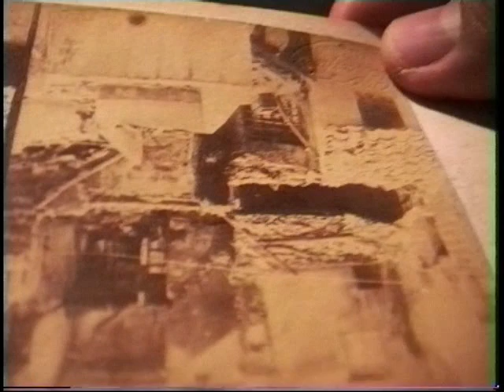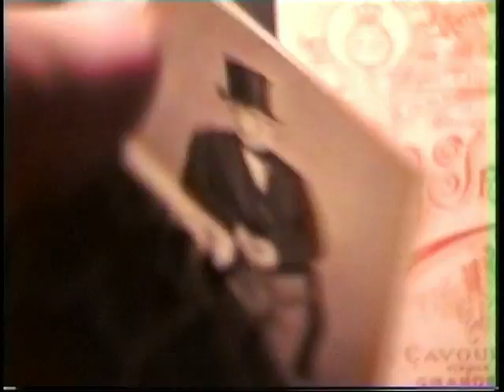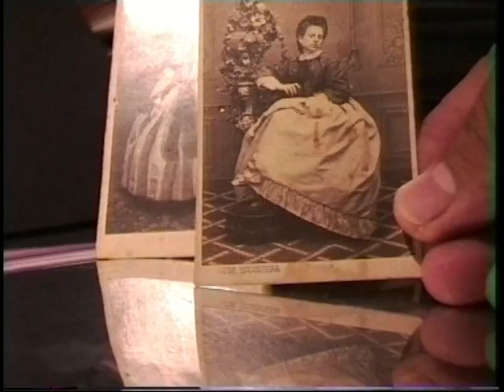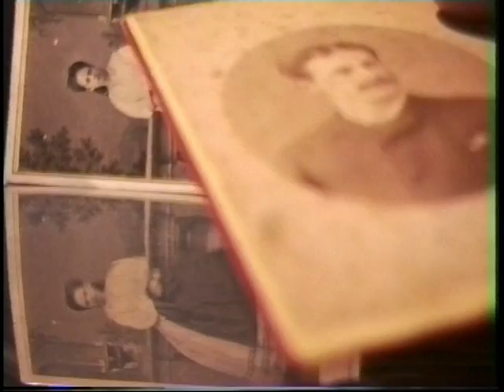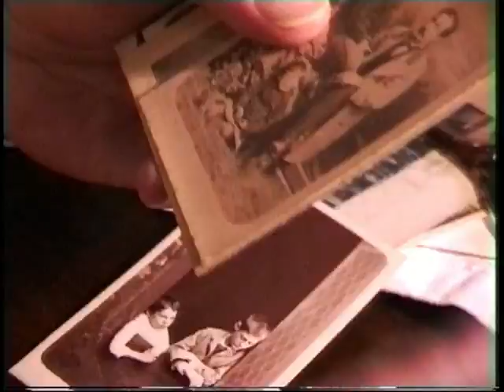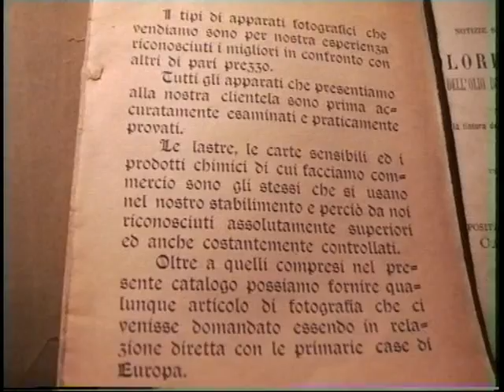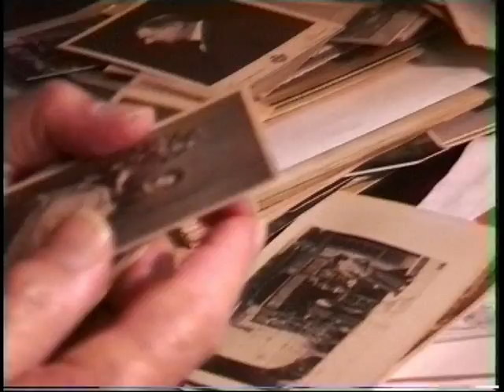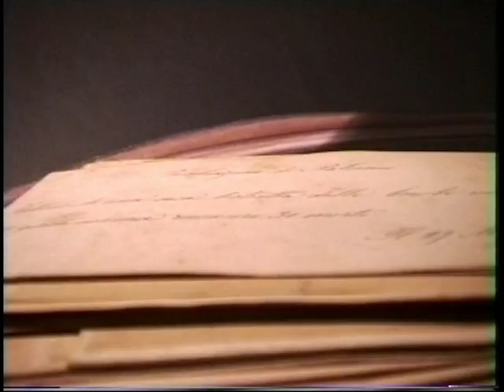Real fotografia Cav. G. Incorpora (1860 1940) di Nosrat Panahi Nejad (un brano)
Documento fotografico sul viaggio di A. Lumière a Palermo nel 1907.
SCHEDA
TITOLO: Real Fotografia cav. G. Incorpora (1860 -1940)
DI: Nosrat Panahi Nejad
CON: Salvatore Incorpora
FOTOGRAFIA AUDIO MONTAGGIO: Nosrat Panahi Nejad
DURATA: 58 MINUTI
PRODUZIONE: Luisa Mazzei - Nosrat Panahi Nejad. Palermo 1996-97
Nota:
 "Real Fotografia cav. G. Incorpora" di Salvatore Incorpora
GLI INCORPORA FOTOGRAFI A PALERMO DAL 1860 AL 1940
Al contrario di quanto viene riferito spesso, anche in pubblicazioni specializzate, sullo Studio Incorpora, attribuendone la produzione esclusivamente al suo fondatore Giuseppe, va chiarito che,nell'arco degli ottant'anni che ne significano l'attività, si succedettero nella gestione dell'atelier ben tre generazioni e quattro Fotografi professionisti.

Giuseppe Incorpora sr., illustre protofotografo di notorietà internazionale, operò, infatti,  dal 1860 a 1890, dall'epoca del collodio umido, in cui fu maestro, all'arrivo delle carte al bromuro.

Gli successe, dando grande lustro e sviluppo all' Azienda il primogenito Francesco, che dopo avere riordinato l'attività artisticamente tumultuosa del padre, immaginò e realizzò la prestigiosa sede di via Cavour, sotto  le mura dell'Itria.

Francesco accoppiò al lavoro in loggia altrettanto importante attività all'esterno, rilevando fotograficamente paesaggi urbani e monumenti siciliani e producendo una superba collezione di vedute, su lastra 24×30, di un taglio e di un nitore veramente eccezionali. Tale raccolta andò ad arricchire la famosa Collezione degli Alinari che ne acquistarono il diritto di riproduzione alla sua morte, nel 1910.

Organizzatore e lavoratore instancabile, Francesco Incorpora diversificò i settori di attività, commercializzando, oltre alle vedute, macchinari e materiale fotografico, in quella magica stagione inventata dai Florio, la primavera siciliana, nella quale Palermo fu meta prediletta di turisti stranieri, di regnanti e di letterati. Francesco si dedicò alla Fotografia con impegno integrale fino al giorno in cui, assalito da morbo incurabile, chiuse tragicamente la sua esistenza.

Scomparso Francesco nel 1910, il suo posto fu preso dal fratelli Giovanni, ultimogenito di Giuseppe sr., che gestì con dignità e competenza la Real Fotografia Cav. Giuseppe Incorpora, ancora e sempre intestata all'amato genitore.

Quando, ormai sessantacinquenne, Giovanni si ritirò dall'attività, la gestione dello Studio passò a Giuseppe Incorpora jr., figlio del fratello Salvatore, il quale, socio dello studio sin dal 1895, nei primi del '900, su dell'Azienda attento ed esperto Amministratore. Giuseppe Incorpora jr. fu l'ultimo degli Incorpora fotografi. Degno erede e prosecutore dell'attività artistica del grande Nonno, seppur in una stagione assai avara di successo per tutto il settore, si distinse nell'arte fotografica esaltando, anche per la sua specifica preparazione di Chimico, la produzione dello Studio nelle tecniche di sviluppo e di stampa.

Chiamato a comandare la 1° Squadra di Fotogrammetristi presso il Comando Supremo dell'Esercito, con tale ruolo fu inviato in Albania nella primavera del 1939. Questo evento determinò la fine dell'attività che, in ottanta anni  di continua operatività, aveva rappresentato, per tre generazioni della famiglia Incorpora, ragione di vita ed occasione di successo, nello struggente contesto storico e sociale post-unitario siciliano, dallo sbarco dei Mille allo scoppio della Seconda Guerra Mondiale.

Nel corso di quest'ultima il 9 Maggio 1943, fra i disastri della Città martoriata, si poteva annotare anche la distruzione della loggia fotografica di Via Cavour con tutti i suoi impianti ed i suoi originali e preziosi accessori. Durante lo stesso evento si verificava quanto, poi, fu ritenuta la perdita più grave: il danneggiamento e l'inutilizzazione di circa 70.000 lastre, gelosamente e accuratamente raccolte e catalogate durante gli ottant'anni in cui la Fotografia Incorpora aveva tanto prestigiosamente operato.

E ciò costituì una falla irreparabile per la storia della fotografia e del costume, assieme, la scomparsa della più preziosa testimonianza dell'atività degli Incorpora, Fotografi a Palermo (...)